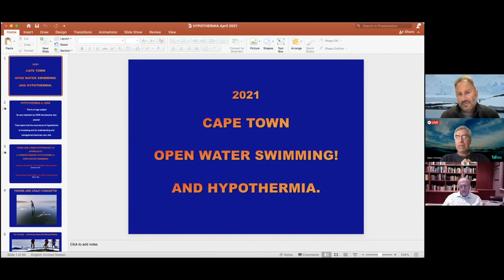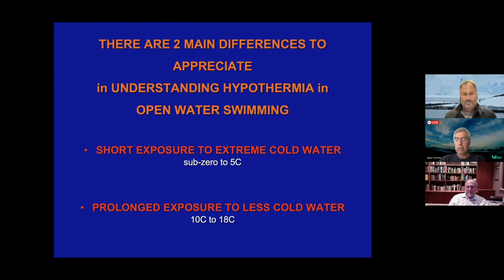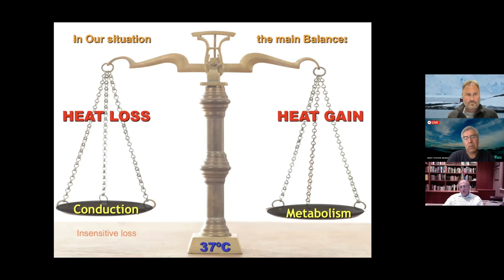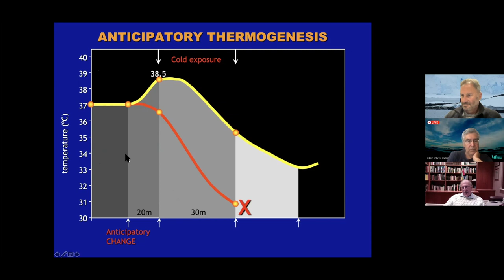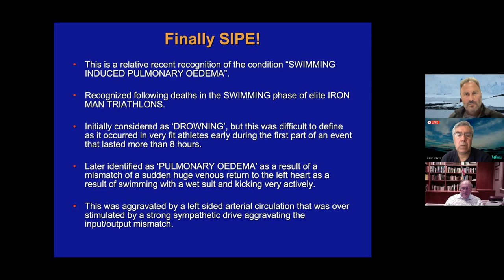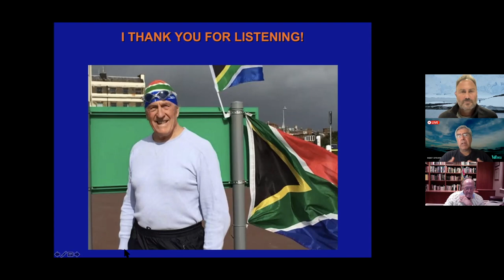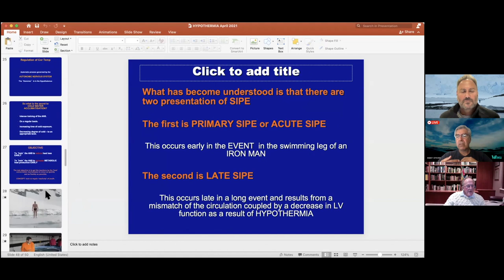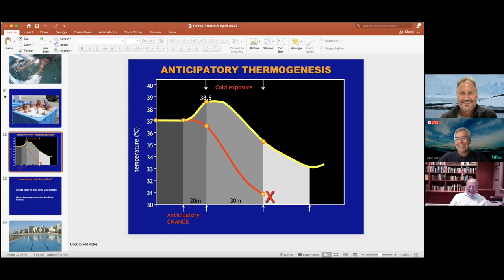The ICE Series Episode #1: Heart and Hypothermia in The ICE with Ram Barkai and Dr. Otto Thaning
Episode 1: Heart and Hypothermia in The ICE with Ram Barkai and Dr. Otto Thaning

The ICE Series - How Ice Swimmers Achieve the Impressive, Improbable, and Inconceivable is a WOWSA Live production. The ICE Series is a podcast collaboration between the International Ice Swimming Association and the World Open Water Swimming Association that shares information, education, and heroic activities in the global ice swimming community.

➳➳ 𝐒𝐭𝐞𝐯𝐞𝐧 𝐌𝐮𝐧𝐚𝐭𝐨𝐧𝐞𝐬
Steven Munatones is an American water polo player and competitive pool and open water swimmer from Huntington Beach, California who has spent his life in the open water as an athlete, coach, administrator, writer, race director, kayaker, paddler, official, observer, author, lifeguard, reporter, Olympic commentator, aquapreneur, and adviser in the sport of open water swimming.

➳➳ 𝐑𝐚𝐦 𝐁𝐚𝐫𝐤𝐚𝐢
Ram Barkai is an Israeli-born extreme swimmer and ice swimming administrator from Cape Town, South Africa. He has inspired people through his extreme swims and extraordinarily positive view of life and its challenges. He started swimming at the age of 40 years after damaging both knees in aikido training in Tokyo. He is the co-host of The ICE Series.

➳➳ 𝐃𝐫. 𝐎𝐭𝐭𝐨 𝐓𝐡𝐚𝐧𝐢𝐧𝐠
Dr. Niels Otto Thaning is a cardiothoracic surgeon at Blain Communications in Cape Town, South Africa and an accomplished marathon swimmer.